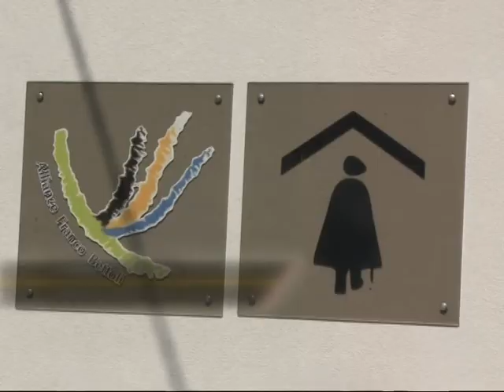Uređeno dvorište Dnevnog centra za djecu u riziku